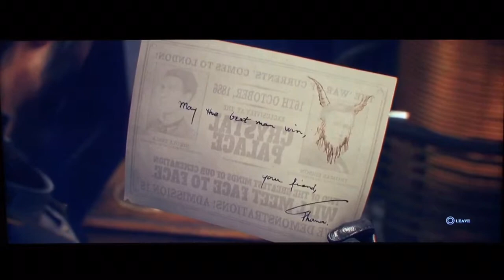Victorian werewolf hunters Ep - 3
Third installment of gameplay and cuts from 1886